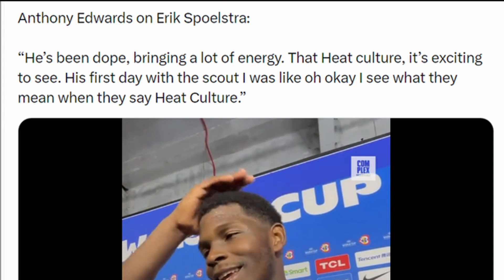MIAMI HEAT NEWS!! ERIK SPOELSTRA IS RECRUITING ANTHONY EDWARDS TO THE MIAMI HEAT!!